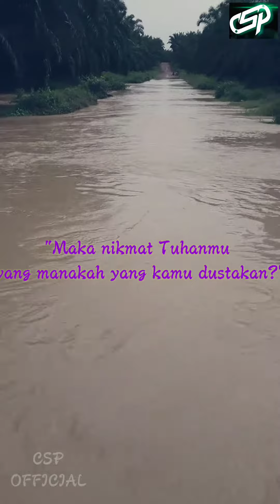Banjir Bandang di Kebun Sawit | Loader Gas Poll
Saat curah hujan tinggi, air sungai meluap, mengakibatkan akses jalan dari rumah ke pabrik harus terendam banjir hingga ketinggian ± 1 meter.
Kami karyawan PT Teguh Sempurna pabrik Pemantang Factory selalu berusaha yang terbaik.
Tapi kami tetap berjuang berangkat ke tempat kerja demi keluarga.
Semangat. !!!

Jangan ketinggalan keseruan selanjutnya di area perkebunan kelapa sawit.